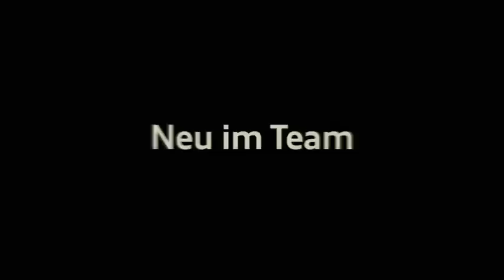Audi Sport Press Conference - Geneva 2013